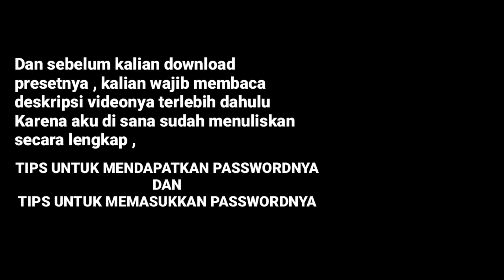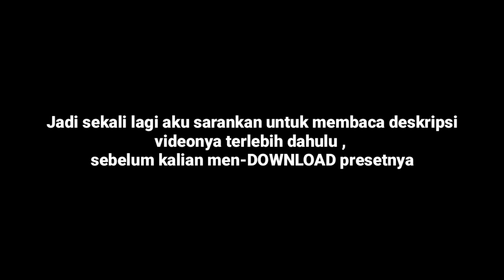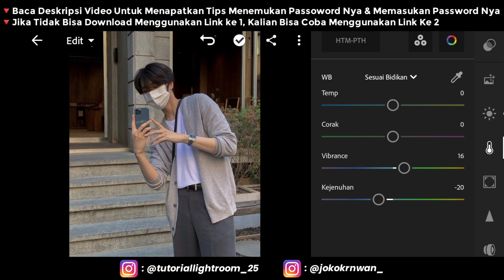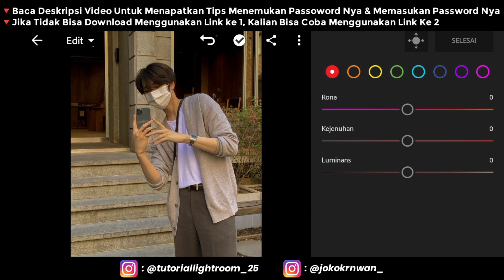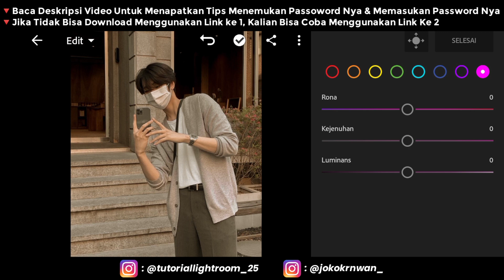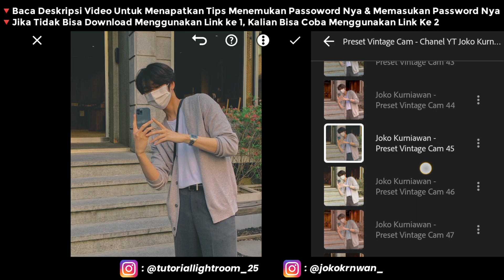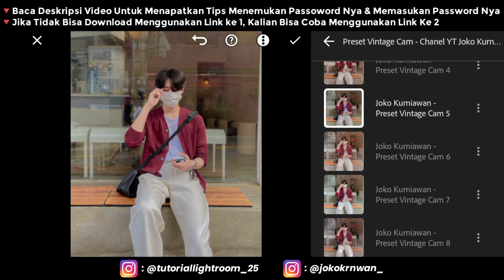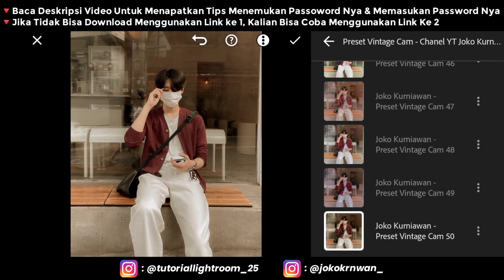FREE 50 + PRESET LIGHTROOM TERBARU 2022 | VINTAGE PRESET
CATATAN PENTING
◾DI USAHAKAN UNTUK PILIHAN DOWNLOAD - NYA MENGGUNAKAN CHROME
◾Admin Menyediakan 2 Jenis Link Sekaligus Yaitu :
   🔹Link Passdropit
   🔹Link MediaFire
◾Password Link Passdropit / Link MediaFire Itu Sama Aja.
◾Jadi Terserah Kalian Mau Menggunakan Link Yang Mana Aja.